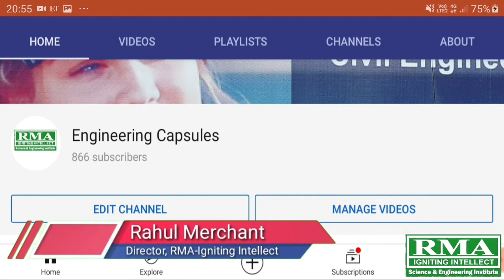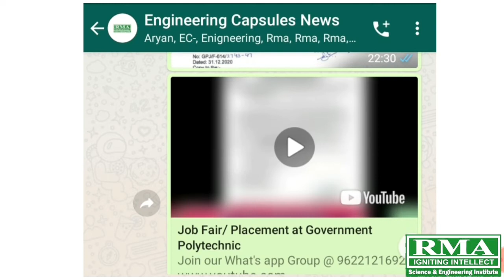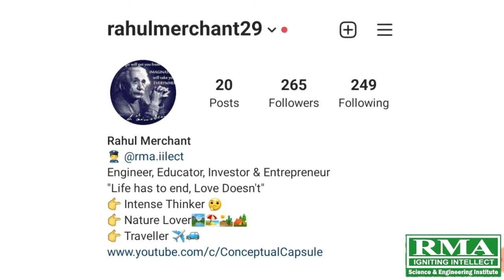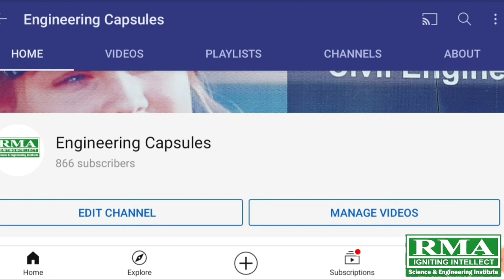Jksbote - Student's Queries